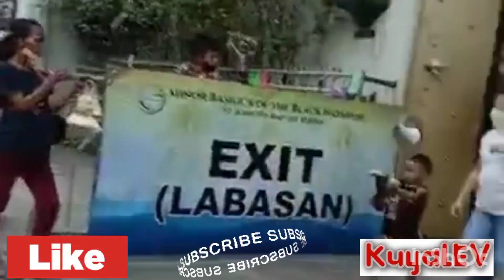NAG LAGALAG NA NAMAN ANG KUYA LEV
MANILA ESCAPADES,,, VISITING QUIAPO CHURCH, REDEMPTORIST CHURCH,MALL of ASIA